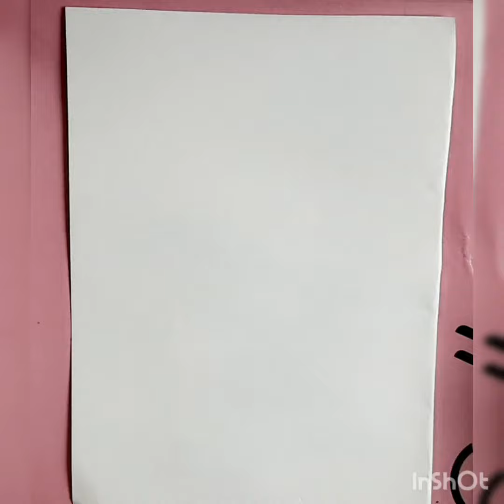World's *MOST* Viewed TikToks in 2022!(VIRAL)